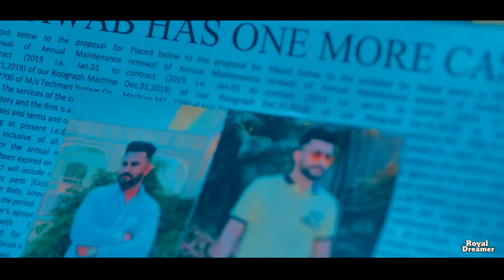10 लोग मारके भी डॉन ना बना मैंने जितने भी मारे सारे डॉन थे - HR Gadi song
4 Gadi Number Matlab Badmasha ka kshetra hai | Bata Denge Mere Dost Mere yar mitra ye | HR Gadi song